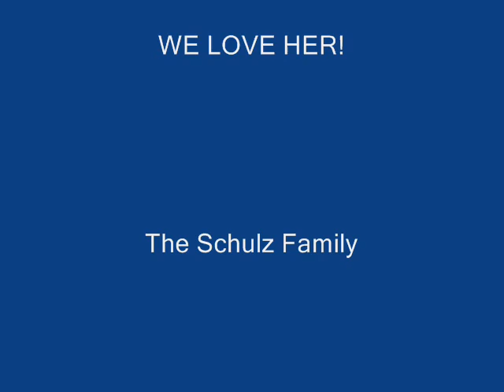A very Sexy Movie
CH Bernegarden's Sexy Stoan tribute. Sexy is a St. Bernard who lives the life of luxury in her retirement home. Her nickname is the PRINCESS and she pretty much rules the house. Sexy is seen at her best. Hope you enjoy.